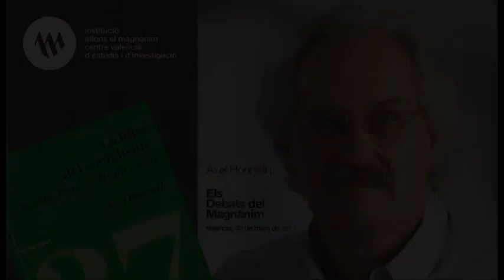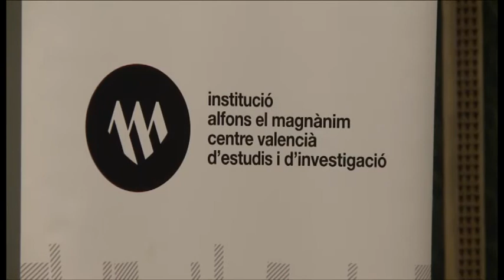Axel Honneth: «Diuen que el socialisme ha mort i jo no vull creure això»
Més de 200 persones es varen donar cita aquest dijous a la presentació del llibre La idea del socialisme. Assaig d'una actualització a la sala Alfons el Magnànim de la Beneficència de València. En l'acte varen participar com a ponents Axel Honneth, representatiu membre de l'Escola de Frankfurt, professor a la Columbia University de Nova York i de la Goethe-Universität de Frankfurt i autor del llibre; a més d'Anacleto Ferrer, director de l'Institut d'Humanitats i Patrimoni de la Institució Alfons el Magnànim; i Benno Herzog, professor de Sociologia i Antropologia de la Universitat València.

Entre el nombrós públic assistent es trobava la vicepresidenta de la Diputació de València, Maria Josep Amigó, i el diputat de Cultura, Xavier Rius, qui va estar l'encarregat de realitzar la presentació dels ponents

Más de 200 personas se dieron cita este jueves en la presentación del libro La idea del socialismo. Ensayo de una actualización en la sala Alfons el Magnànim de la Beneficència de València. En el acto participaron como ponentes Axel Honneth, representativo miembro de la Escuela de Frankfurt, profesor en la Columbia University de Nueva York y de la Goethe-Universität de Frankfurt y autor del libro; además de Anacleto Ferrer, director del Instituto de Humanidades y Patrimonio de la Institució Alfons el Magnànim; y Benno Herzog, profesor de Sociología y Antropología de la Universitat València.

Entre el numeroso público asistente se encontraba la vicepresidenta de la Diputación de Valencia, Maria Josep Amigó, y el diputado de Cultura, Xavier Rius, quien fue el encargado de realizar la presentación de los ponentes